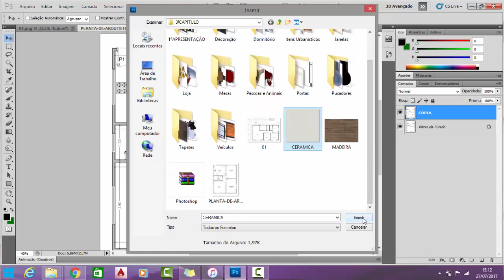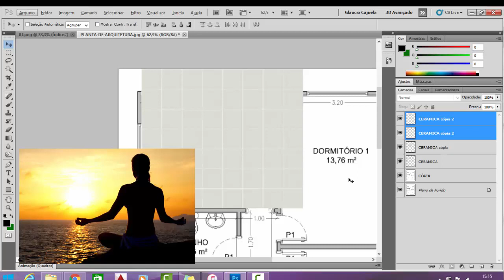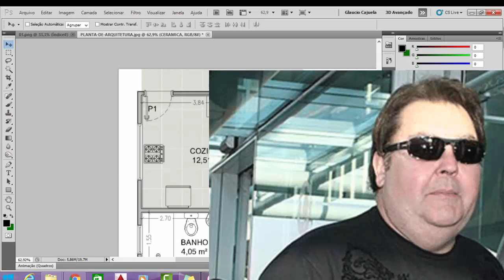AULA 02 - INSERINDO TEXTURAS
Gostou da aula? Inicie agora mesmo o nosso curso básico